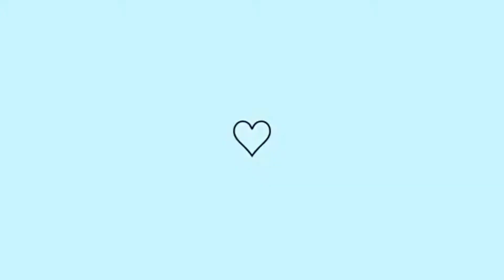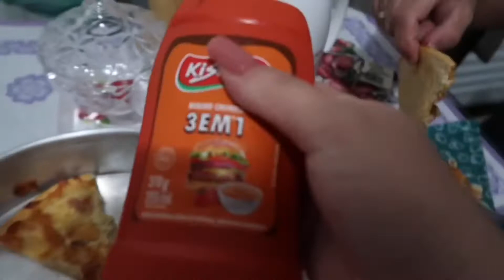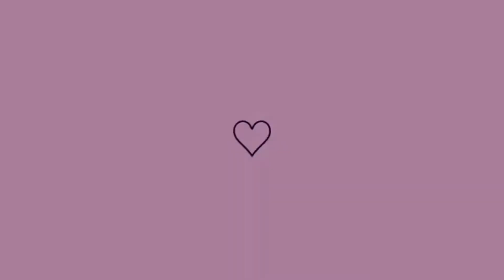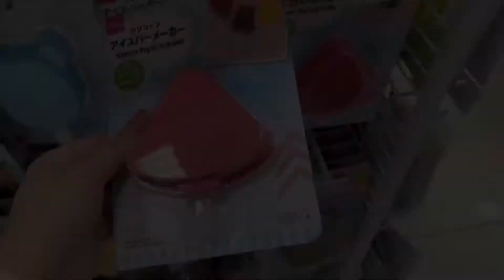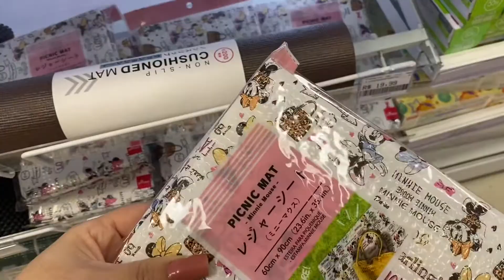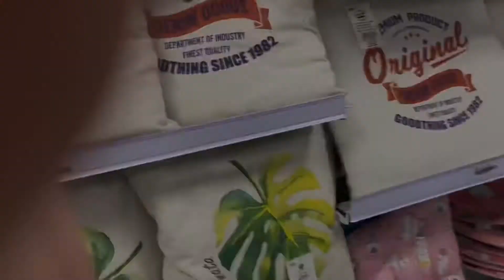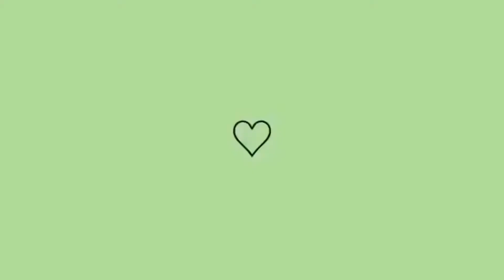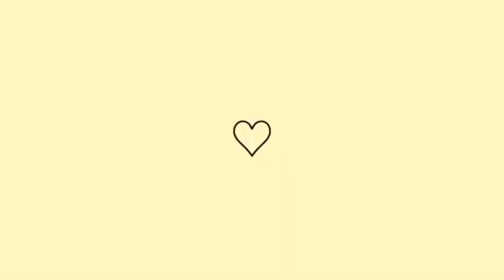NOITE DA PIZZA | LIMPEZA E ORGANIZAÇÃO | FOMOS NA LE BISCUIT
INTAGRAM 2